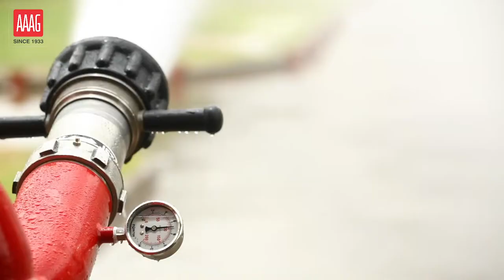Demo of Foam Monitors With Variable Flow Nozzle by Aaag India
Foam monitors (Unaspirated foam) are used to provide protection from flammable liquid hazards and produce superior, long reaching foam streams. These monitors can be used for water or foam application, depending upon the situation, and can be fixed onto standposts, towers or custom-built trailers.

Aaag India Foam monitor, Variable Flow, UL Listed, nominal flow capacity 500-750 gpm/ gpm/ 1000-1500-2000 gpm/ 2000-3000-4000 gpm at 7 kg/cm2 inlet pressure. Monitor shall be constructed of Stainless Steel (SS304), with Geared Swivel Joints fitted with Handwheels, suitable inlet flange and variable foam nozzle with above flow settings. Monitor shall give good hydraulic performance and range.

Shah Bhogilal Jethalal & Bros

Factory :-

Address: 72, Siddhi Vinayak Estate, Opp: Ramdev Kitchen Express
Shah Alloys Cross Road, Village : Santej – 382 721.
TA : KALOL, DIST. GANDHINAGAR (GUJARAT)

REGD. OFFICE :-

Address: 938/2, Ghee Kanta Road, Near Madhuram Cinema, Ghee Kanta Road, Ahmedabad, Gujarat 380001, India